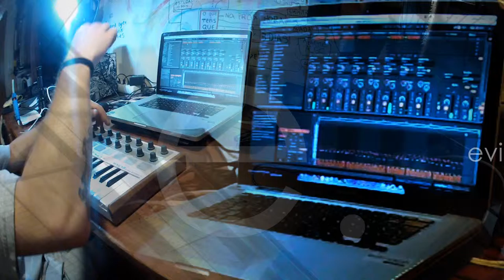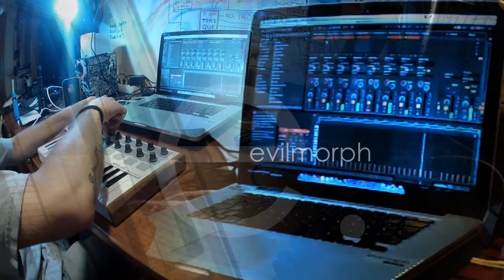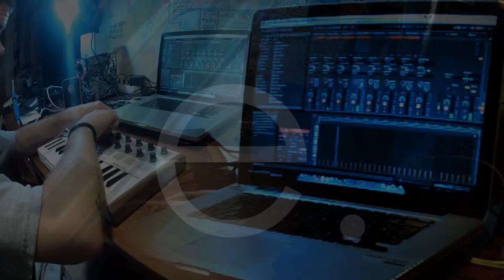Piano - Arturia Minilab on Ableton Live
Playing with some grand piano sequences on ableton live 9 using the arturia minilab's pads and knobs. Recorded in different tracks using the keyoboard aswell.